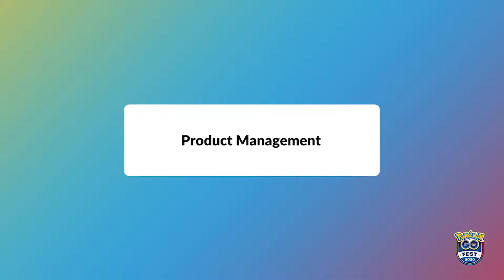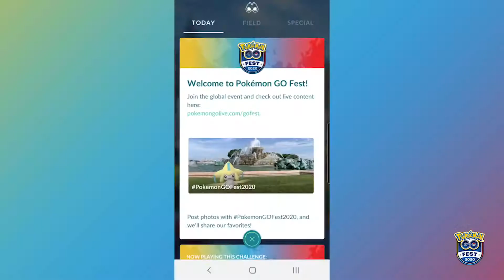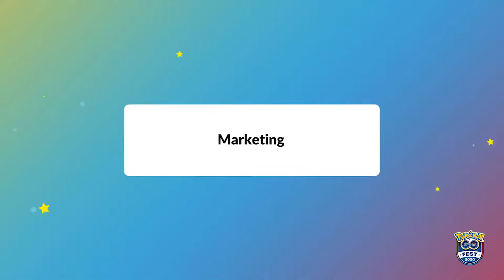The Makings of a Pokémon GO Fest